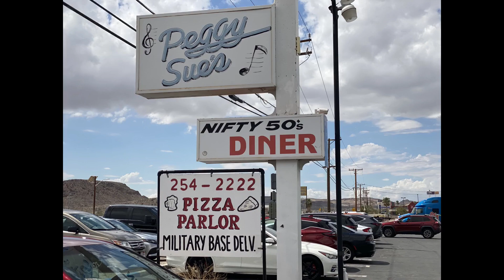Peggy Sue's Diner, Yermo, California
Nostalgic 1950's Diner,  Peggy Sue's Diner, Yermo, California